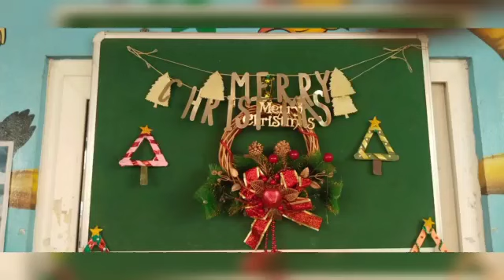Christmas Celebration LGCS😍🥰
A warm welcome to Little Genius Creative Montessori & Daycare School (LGCS). Thank you for taking the time to learn more about us, and we hope you will enjoy learning about what we do. We serve children from ages 2 to 6 years in our preschool classrooms. Additionally, we offer a variety of full-time or part-time programs, including before and/or after-school daycare, to suit the needs of any family.

The most critical period in human development is the first, from birth to age six, in which an individual's intellectual, emotional, social, and physical foundation is formed. LGCS is committed to following these principles of nurturing children in their exploration, learning, and joy in discovering the world around them. The key to an excellent educational program is the Montessori teacher and assistant, who is the link between the prepared environment and the child.

E3 Learning Empower| Enhance Enrich Young Minds|
*{ADMISSION OPEN NOW}
Day Care Facilities 8am to 9.00pm
Food Provided
Run by internationally experienced, Highly Qualified staff providing
International quality of concept-based learning
Innovative group activities to create learning with jun
&-Learning and Audio / Visual Facility
Daycare with homework Assistance

Facilities Available:
* Affordable Monthly fee (Not Term Wise)
* Daily Video update on Whatsapp
4 Clean & airy Environment
4 Early Language Training in English, Tamil & Hindi Early Maths & Brain Stimulators
7 Low Child-Teacher Ratio
* CCTV Camera in each Classroom
* Toy Library & Activity room
* Amphitheatre
* Ample Outdoor Play Area

LOCATION: Little Genius Creative & Daycare School
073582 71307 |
town Panchayat No. 5, Jagajeevan Ram Street, Kamarajapuram, Chennai, Tamil Nadu 600073